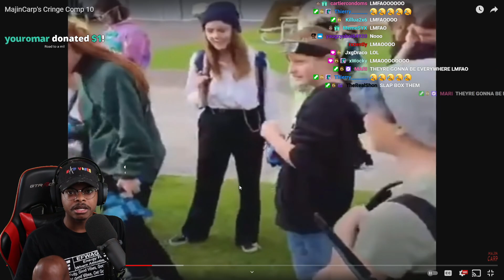Don't come up to him...